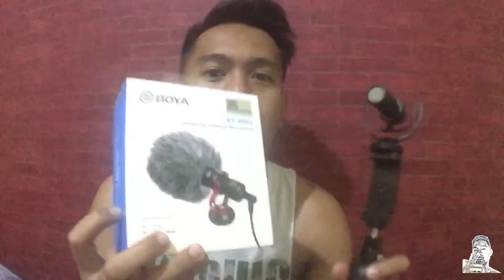VLOGGING SETUP (NEWLOOK)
RIG
- IOS iPhone6 64gb
- Boya by MM1 video mic
- Andoer Smartphone Clip
- ballhead
- Andoer mini Table Tripod